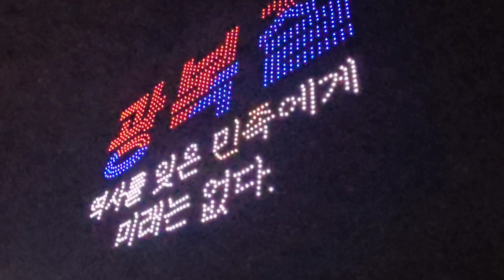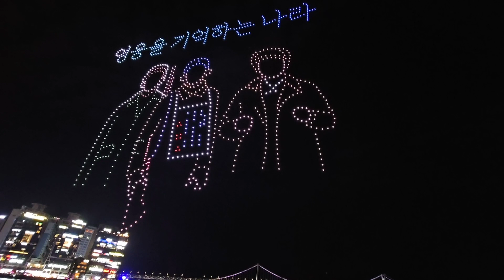부산 광안리ㆍ드론공연 ( 1000 대 )